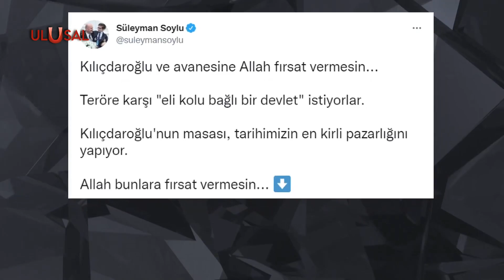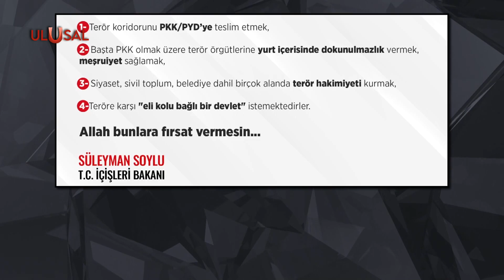“Yasa değişikliği terör koridorunu PKK/PYD'ye teslim etmektir" | Süleyman Soylu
CHP Genel Başkanı Kemal Kılıçdaroğlu, Türk Ordusunun Suriye’nin kuzeyine yapacağı harekât öncesi Terörle Mücadele Yasasını yumuşatma sözü verdi. Kılıçdaroğlu'na tepki gösteren İçişleri Bakan Süleyman  Soylu da “Terörle mücadele yasasını değiştirmeyi teklif edenler, terör koridorunu PKK/PYD'ye teslim etmek istiyor” dedi.